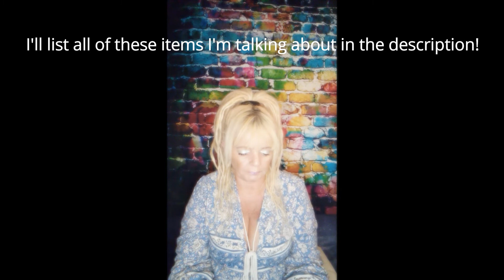Dream On Me Convertible Mini Crib Review - Christys Blogs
DREAM ON ME CONVERTIBLE MINI CRIB REVIEW!
Here's the Dream On Me Aden 4-in-1 Convertible Mini Crib I purchased for my beautiful g-baby! There was an extensive thought process that went into buying a crib for her so I thought I would tell you why I decided on this one!
From My Video:
Dream On Me Convertible Mini Crib
Dream On Me Crib Mattress
Here are the things shown, mentioned or used in my video:
Best Amazon Deals Under $10
Gopro Hero 7
Micro SD Card With Adapter
Ring light with tripod